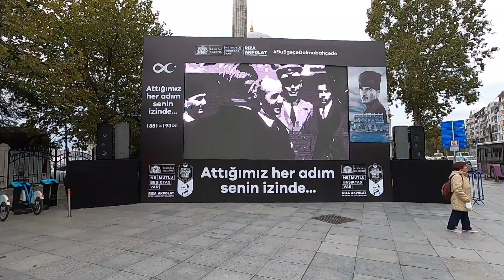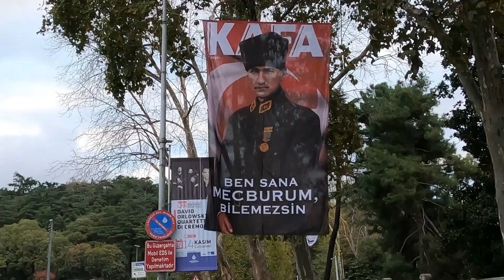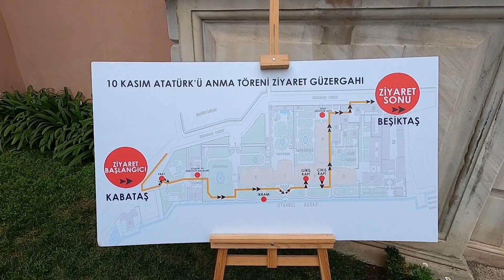Туркияда Ата-Түрктү кантип эскеришет 10 ноябрь Долмабахче сарайы .